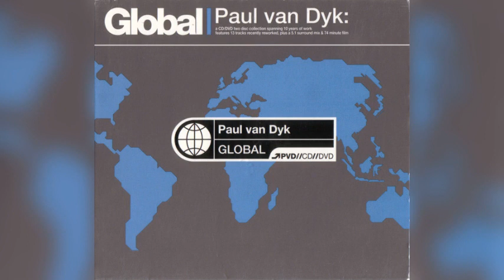Paul Van Dyk-Global